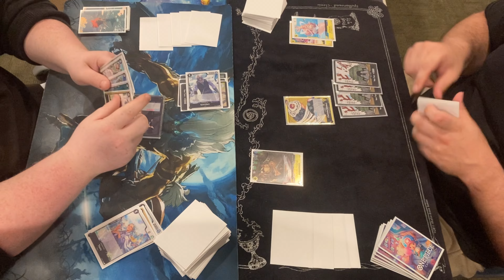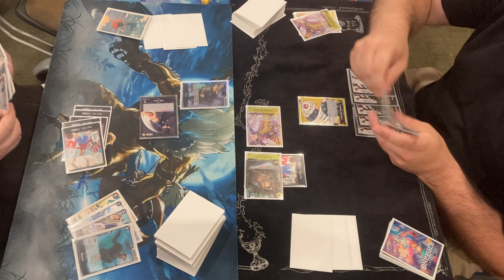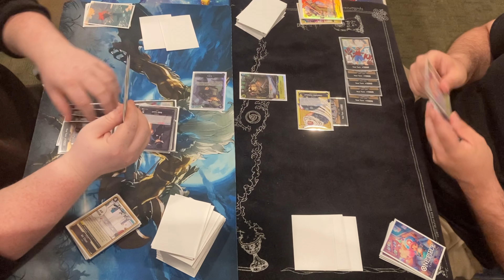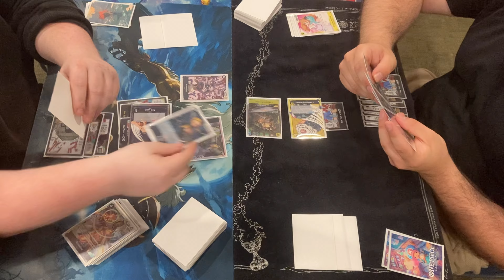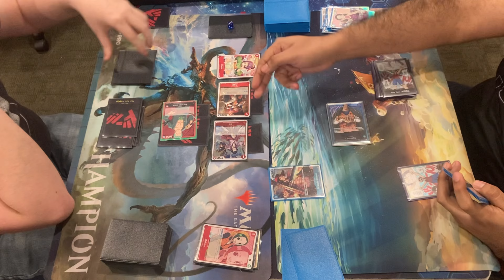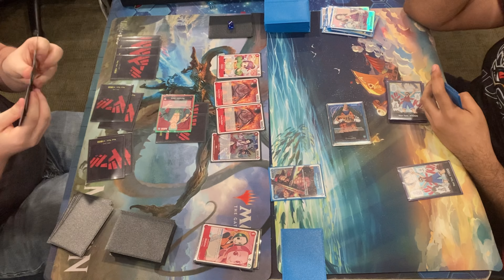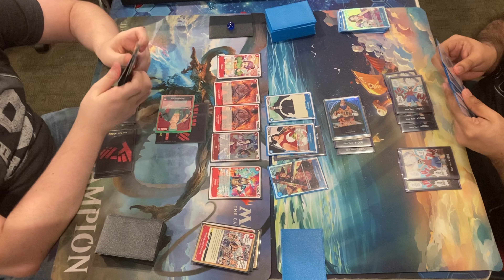Mono Blue Crocodile vs Zoro - *OP-03* One Piece TCG Locals Game - July 2033